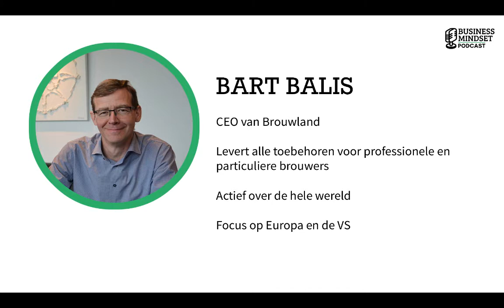Episode 14: Internationaal ondernemen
Welkom bij de veertiende aflevering van de Business Mindset Podcast, waar we proberen om Belgische freelancers en zelfstandigen te helpen in hun onderneming door boeiende gesprekken over alle aspecten van de business.

In deze aflevering hebben we het over internationaal ondernemen. We bespreken daarbij zowel de logistieke als culturele moeilijkheden bij het benaderen van een nieuwe markt, alsook de boekhoudkundige processen die daarbij komen kijken.

We voeren dit gesprek met Davy Loots en Bart Balis.

Davy Loots leerde het ondernemen als CTO van het bedrijf achter Mobile Vikings. Daarna richtte hij in 2016 met twee Franse partners een eigen technologie startup op dat de softwaretechnologie ontwikkelde om holografisch te vergaderen in virtual reality. 2 jaar geleden werd dit bedrijf verkocht aan een Amerikaanse speler. Sinds kort werkt hij aan nieuwe ideeën.

Bart Balis staat al sinds jaar en dag aan het hoofd van Brouwland, een uit de kluiten gewassen KMO die hij in 1987 overnam van zijn ouders. Met zijn onderneming levert hij machines, ingrediënten en accessoires voor bierbrouwers en wijnmakers, zowel voor hobbymatig als professioneel gebruik. Brouwland is al jaren actief heel Europa in een multichannel benadering en benadert sinds een paar jaar de USA met een verkoopkantoor.

De podcast wordt gehost door Jan Oris, freelance PHP/Laravel developer uit Kortessem (Limburg) met meer dan 7 jaar ervaring als developer en als zelfstandige. In zijn onderneming Ixudra ontwikkelt hij PHP web applicaties als consultant of op projectbasis. Naast zijn freelance activiteiten is hij ook al jaren geïnteresseerd in en actief in de start-up cultuur op nationaal en internationaal niveau.

Genoten van de podcast? Vragen/feedback over wat er besproken is? Laat het ons zeker weten! Benieuwd naar updates en nieuwe afleveringen? Volg ons zeker op social media en je blijft altijd op de hoogte!